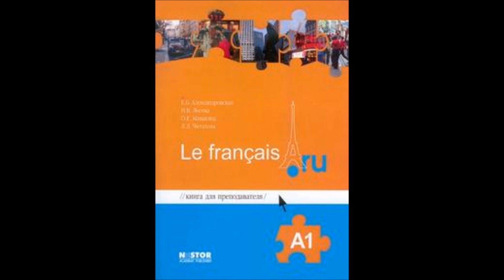Урок 24 Упражнения в чтении стр 138 140